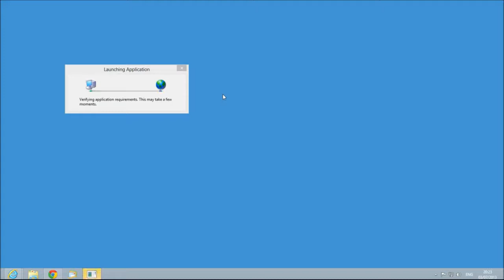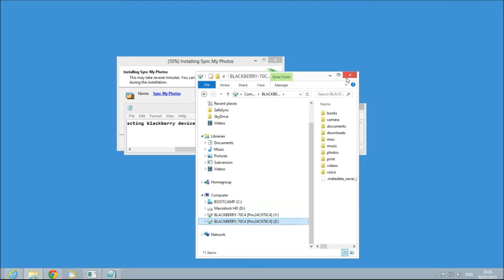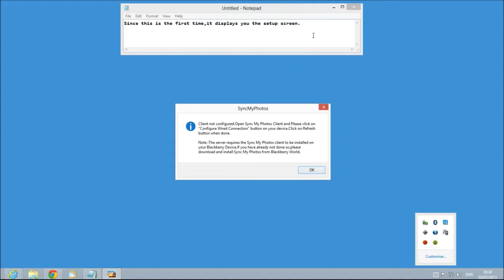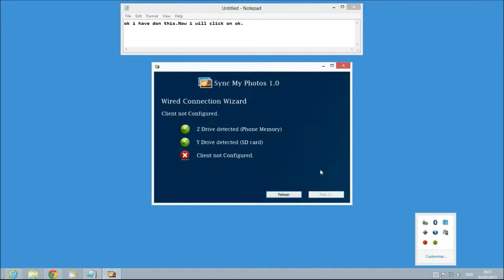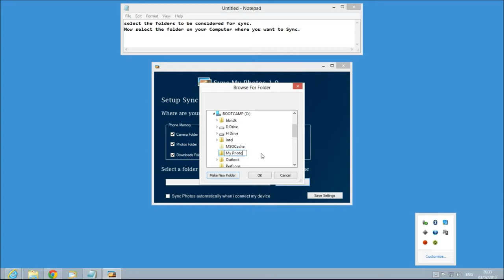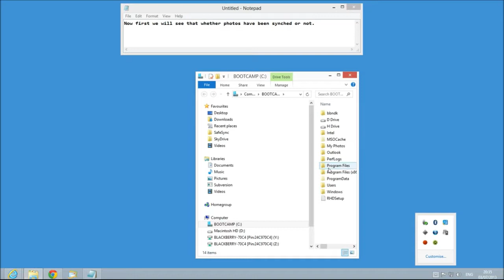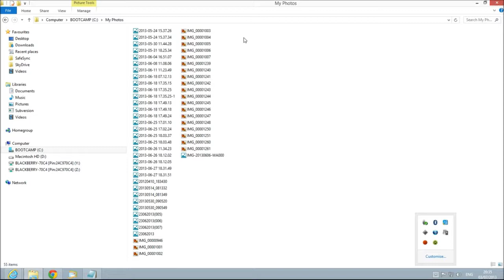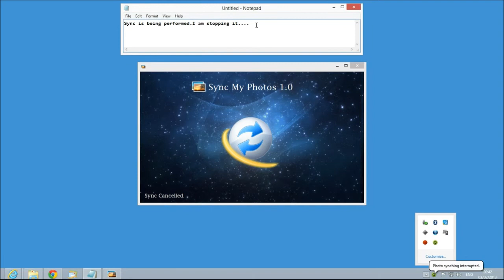Sync My Photos for Blackberry 10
Sync My Photos is a  BlackBerry® 10 software that can Sync your photos automatically with PC without any manual intervention.(Automatic sync can be disabled and manual sync can also be done if required.)
It can detect the photos from Phone memory and SD card both.

BlackBerry® 10 devices have a great camera.We do take photos daily,download from internet or transfer photos from friend's mobiles to our device.Finding these new photos and copying these to computer
manually is a tedious process and consumes time.Sync My Photos simplifies this task.When you connect your  BlackBerry® 10 device to computer,it automatically detects the new Photos from all locations and
Syncs them to the computer.It is faster,light weight and does not process duplicates.

With Sync My Photos, you decide which folders you want to sync and where you want to sync them.Sync My Photos works in the background so your most important data is always backed up and secure.

Features :

a) Auto Sync : Detects new photos and Sync them automatically.
b) Faster : It also hight transfer rate because of its new file transfer algorithm.
c) Duplicates :It skips duplicates and processes new file only making it more efficient.
d) Highly Customizable : You can Set up the places manually from where you want to Sync and to which location you want to Sync.Auto Sync feature can be disabled if required.
e) Background Sync : It runs in background and Syncs your photos when you connect your device.Hence you do not need to worry about photos.